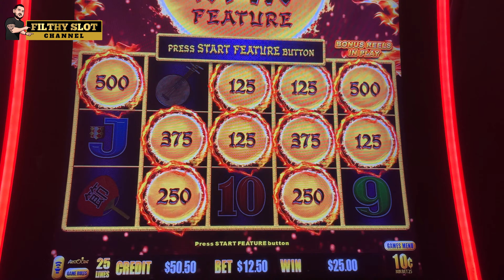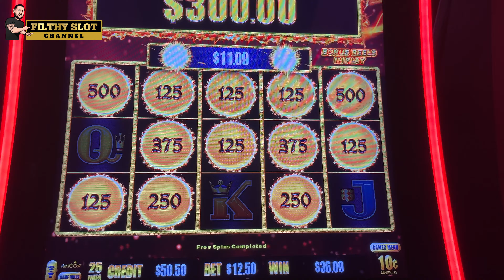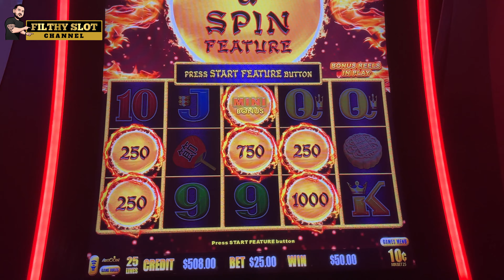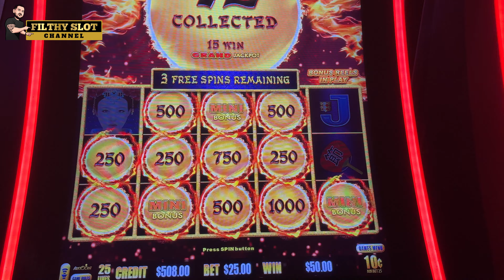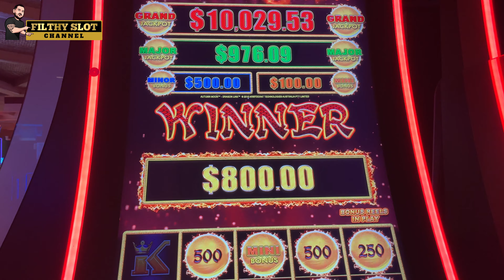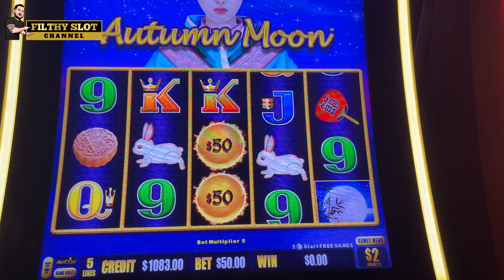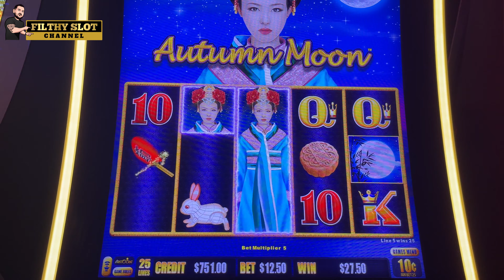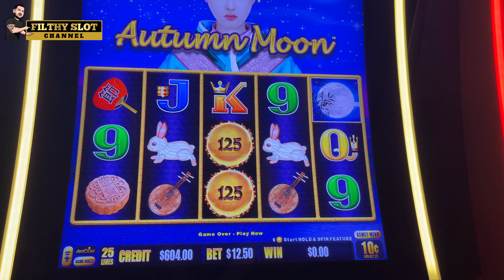$50 BETS!!! BACK TO BACK BONUSES!!! HIGH LIMIT!